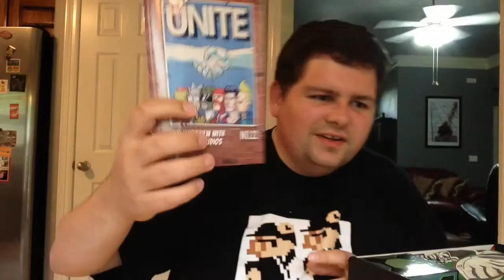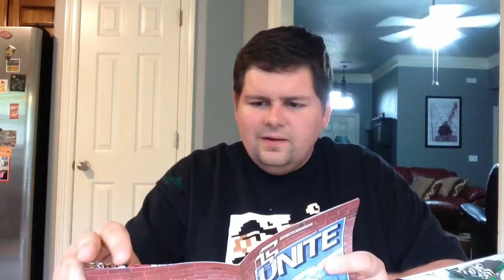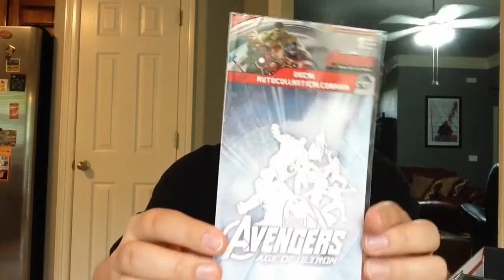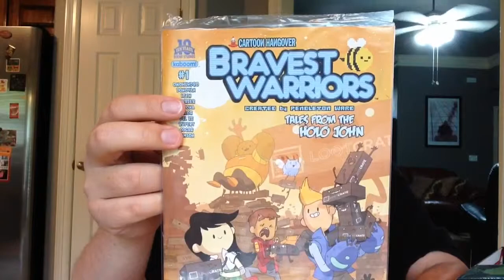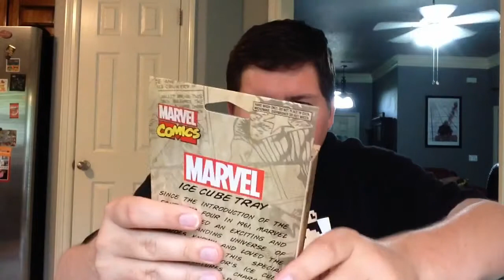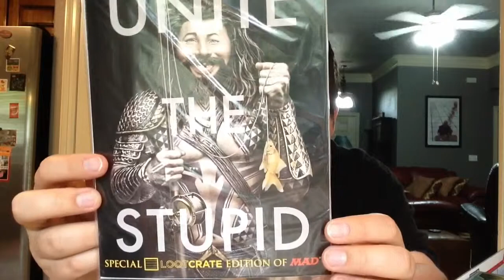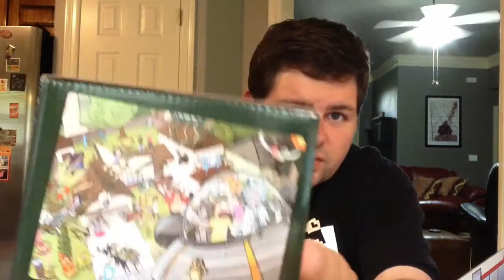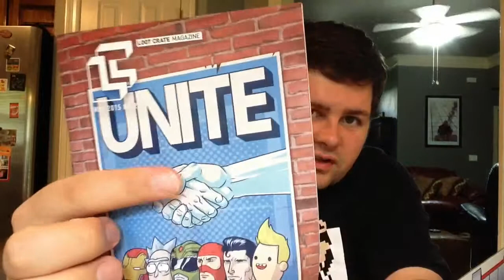UNITE - May 2015 LootCrate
Another LootCrate